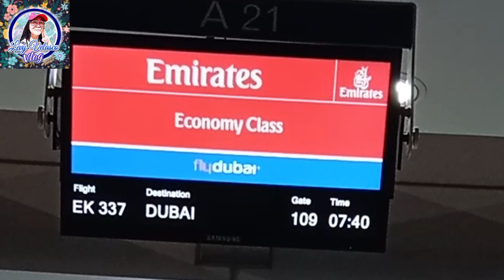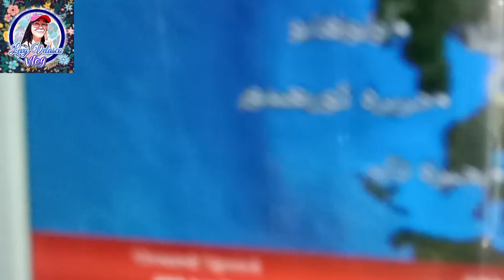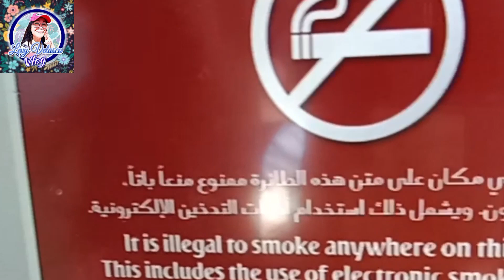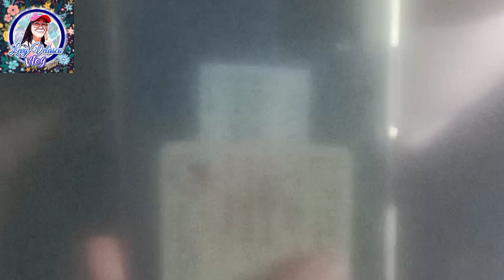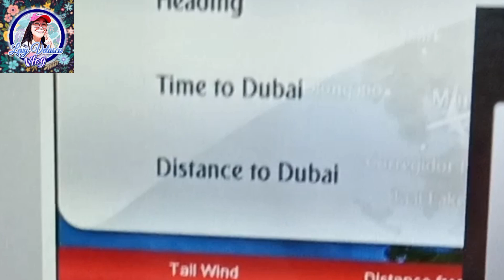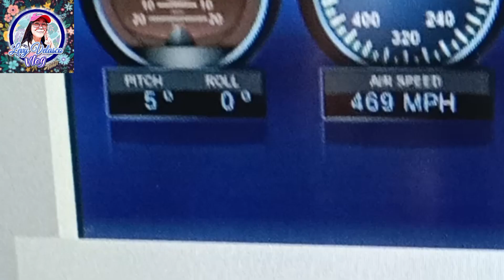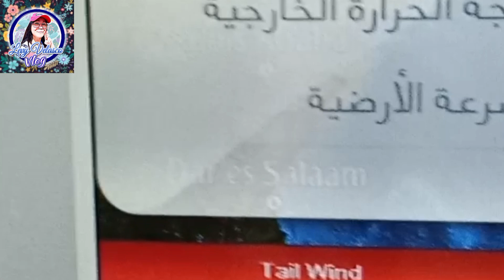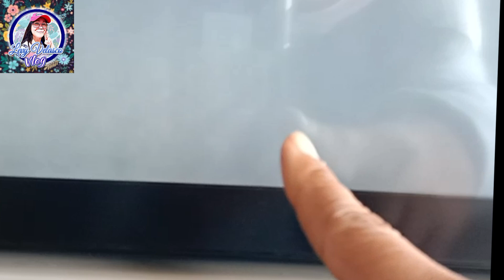from isabela to manila (bus) NAIA termal3 to Dubai terminal3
going back to Dubai, isabela to manila bus victoryliner.kasi pinostpone ng cebupacificair Ang flight ko that day..
bye Philippines see you again Dubai